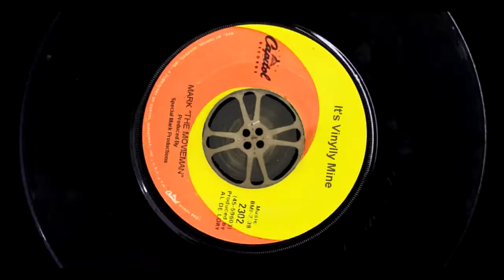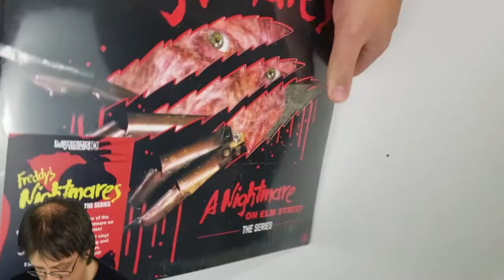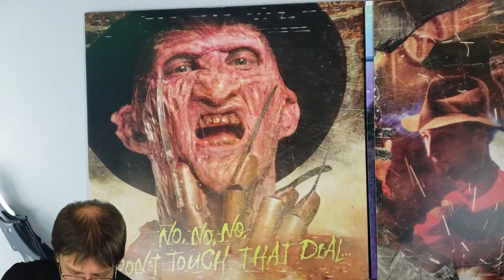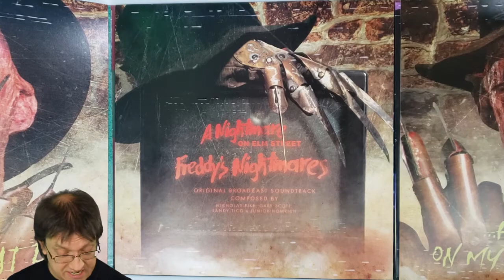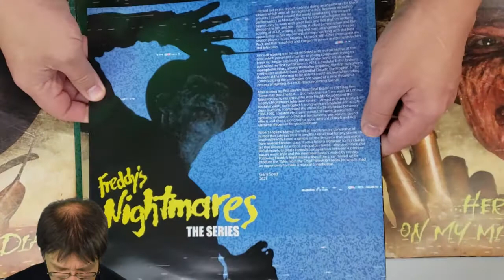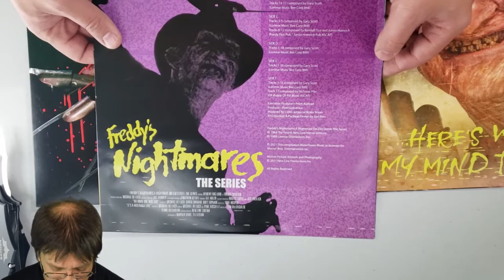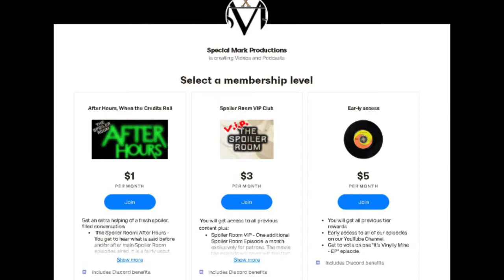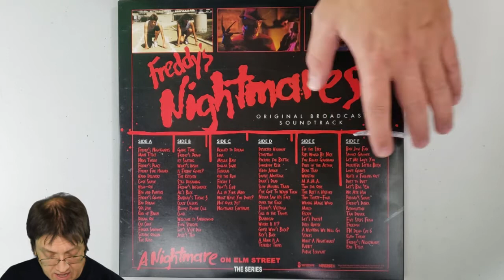Freddy's Nightmares Remastered Soundtrack (2021) Limited 3xLP - It's Vinylly Mine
Vinyl Countdown #6
Tis the season for Red and Green. Yesterday we looked at the single LP limited release of the Original Score to "Freddy's Nightmares". Today we take a look at the 3xLP version. Find out what is the same, what is different and if it is worth getting this extended edition.

Check out our Linktree for links to all of our content on social media.
Also look for our reviews on WeLiveEntertainment.com and Monstersmadnessmagic.com